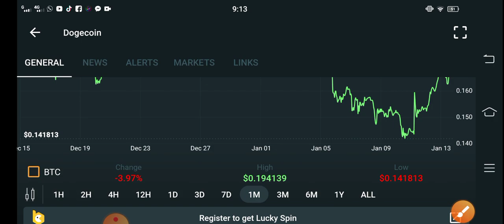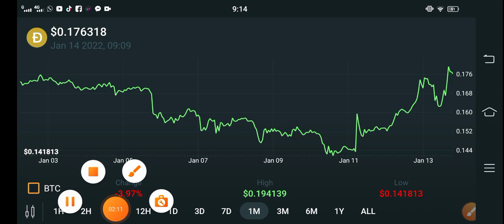Dogecoin BIG LOSS! || Dogecoin Price Prediction! Dogecoin Today Updates! Crypto News